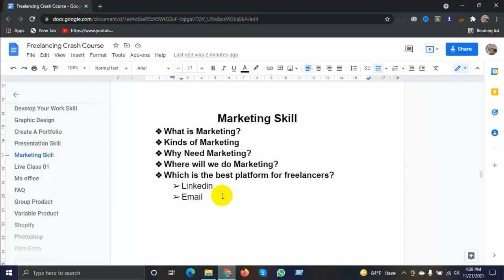Freelancing Crash Course | Marketing Skill | ঘরে বসে ফ্রিল্যান্সিং শিখুন | Freelancer Abdur Rahman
◥◣◥◣◥◣VIDEO CONTENT◥◣◥◣◥◣
◥◣◥◣◥◣DESCRIPTION◥◣◥◣◥◣
কাজ শিখার পরও কাজ না পাওয়ার কারণ কি জানেন? কখনও কি চিন্তা করে দেখেছেন কেন কাজ পাচ্ছিনা?
মার্কেটপ্লেসে চেষ্টা করার পরও কাজ না পেলে আমাদের করণীয় কী? অথবা কাজ পেতে পেতে হঠাৎ কাজ পাওয়া বন্ধ হলে আমাদের করণীয় কী? আমারা কি সব সময় চাতক পাখির মত চেয়ে থাকব নাকি কন্ট্রোলিং টা আমাদের হাতে নিয়ে আসা সম্ভব? আপনি কি মনে করেন? যদি সমাভ হয় তাহলে সেটি কিভাবে?  শুধু তো বলেন আমি সব কাজ শিখেছি। গিগ দিয়েছি তাহলে কেন কাজ পাচ্ছিনা। ৬ মাস হয়ে গেল ১ বছর হয়ে গেল ইত্যাদি ইত্যাদি।
তাহলে এই ভিডিওটি আপনার জন্য। আসলে  আমরা বিভিন্ন লোভনীয় কোর্স এর বিজ্ঞাপন দেখেই কোর্সে ভর্তি হই বা কোর্স কিনে ফেলি। কিন্তু বর্তমানে ফ্রিল্যান্সিং কোর্স একটা বড় বিজনেস এ রূপ রিয়েছে। বিজ্ঞাপনে এমন ভাবে বলা হয় যেন তারা কাজ নিয়ে দিবে আর তাদের কোর্স করলেই একমাত্র সাকসেস হওয়া যাবে। তাতেও কোন সমস্যা নেই। সমস্যা হল সিক্রেটস সব কিছু না দেওয়া এবং পরিষ্কার ভাবে সকল বিষয় না বুঝানো। এভাবে জিম্মি করে তারা মানুষের টাকা হাতিয়ে নিচ্ছে। আবার এক গ্রুপ শুধু ভিডিও বিক্রি করে টাকা কামাচ্ছে। শুধু ভিডিও দেখে কোন সাপোর্ট ছাড়া কখনও শেখা যায় না। তাই আমাদের সাপোর্ট গ্রুপ সহ তৈরি করেছি ফ্রিল্যান্সিং ক্র্যাশ কোর্স। এই কোর্স করলে আপনি একদম জিরো থেকে মার্কেটপ্লেস এ কাজ করা পর্যন্ত সকল কিছুই শিখতে পারবেন ইনশা-আল্লাহ।

ফ্রি ডোমেইন হোস্টিং নিন: shorturl.at/pBHS6

প্রোডাক্ট আপলোড কাজ সহজে পাওয়ার ও ফাইভ স্টার রিভিউ পাওয়ার সকল সিক্রেটস জানতে এই ভিডিওটি দেখুন